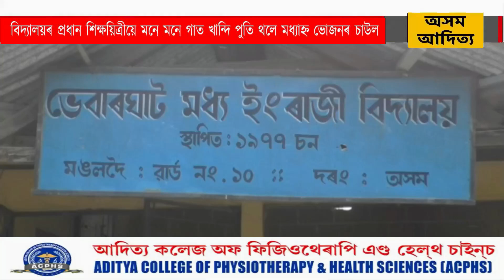মঙলদৈ চহৰৰ মাজমজিয়াৰ এখন বিদ্যালয়ৰ চৌহদত মাটিৰ তলত মধ্যাহ্ন ভোজনৰ চাউল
বিদ্যালয় চৌহদৰ গাতত মধ্যাহ্ন ভোজনৰ চাউল। বিদ্যালয়ৰ প্ৰধান শিক্ষয়িত্ৰীয়ে মনে মনে গাত খান্দি পুতি থলে মধ্যাহ্ন ভোজনৰ চাউল। প্ৰায় ২০ দিন পূৰ্বে পুতিছিল চাউল। ছাত্র ছাত্ৰীক মধ্যাহ্ন ভোজন নুখুওৱাৰ অভিযোগ উত্থাপিত হৈছিল শিক্ষয়ত্ৰী গৰাকীৰ বিৰুদ্ধে। কিছুদিন পূৰ্বে বিদ্যালয়ৰ টিন চাফা কৰোৱাইছিল ছাত্র জৰিয়তে।